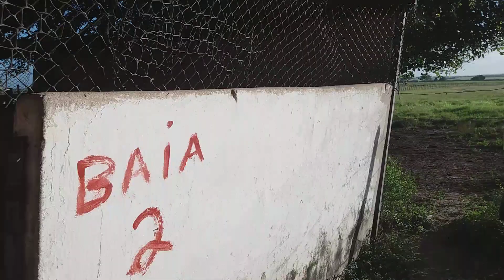Vou juntar titica de galinha para fazer adubo